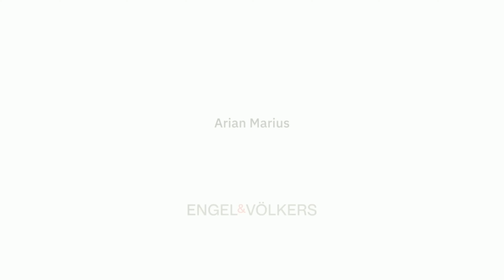295 Holmwood Ave., Ottawa, ON